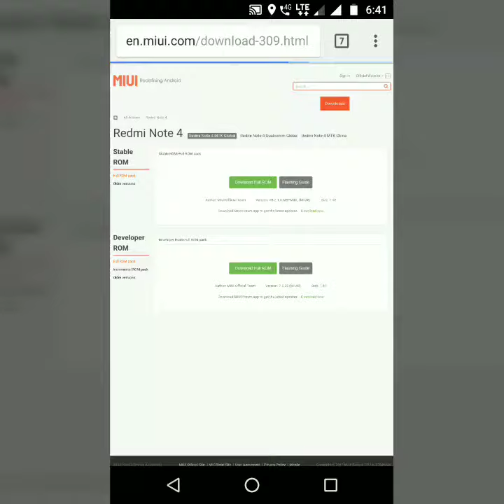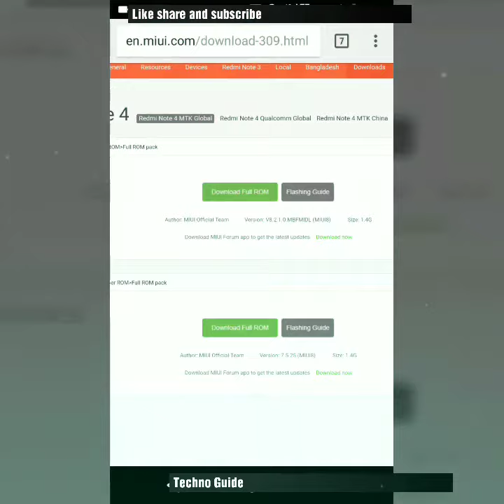How To Update MiUi 9 In Any Mi Mobile